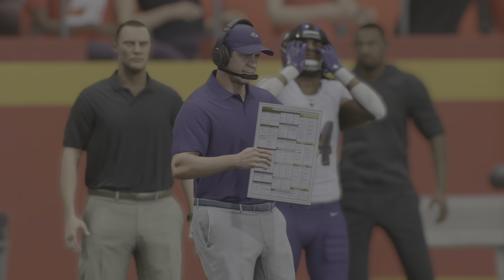Madden 25 Week One Simulation Baltimore Ravens Vs Kansas City Chiefs